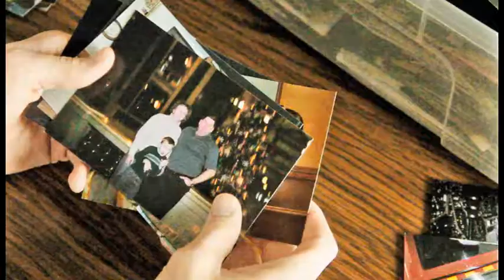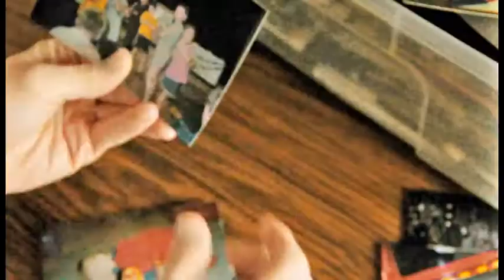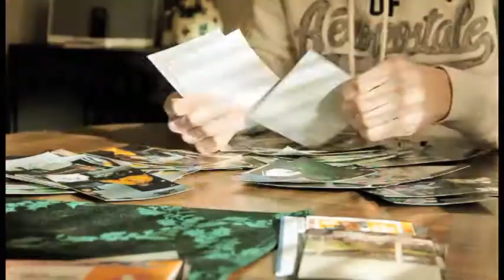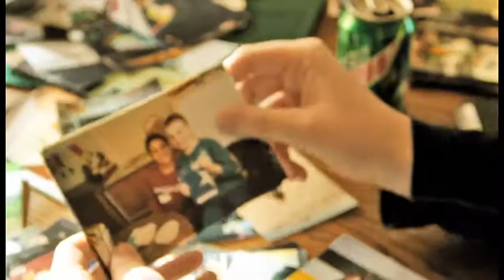Catching Up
A short film for Intro to Film. After Kyle realizes how happy he was when he was a kid, he wants to regain the happiness once again. Created by: Kyle Winter

Just a project I put together my freshman year in college with an old friend. It's not the best film ever made, but it's for sure a stepping stone that foresaw my years ahead. This piece actually won the student portion of the Black Maria Film Festival when it traveled through Fond du Lac in the spring of 2014.